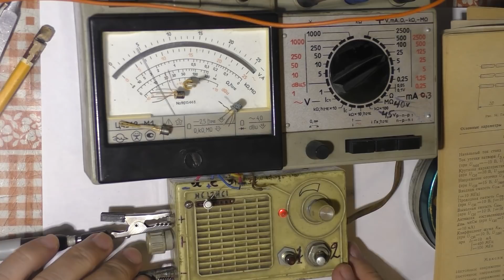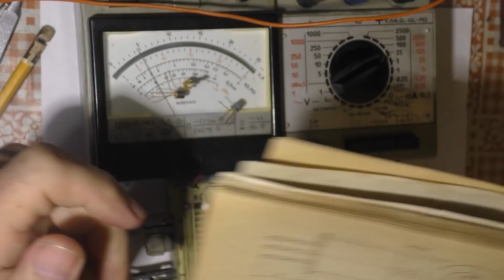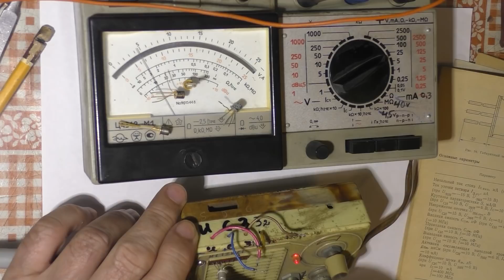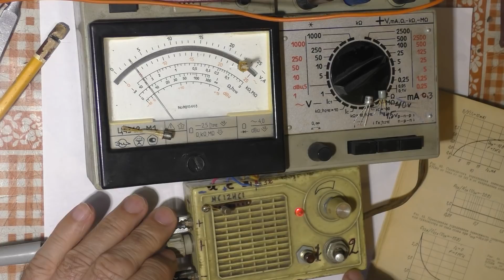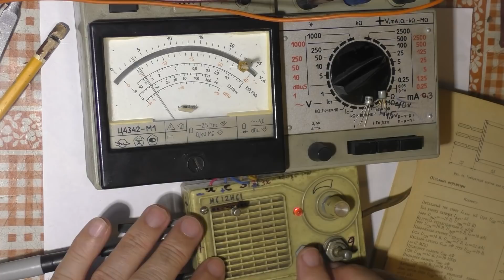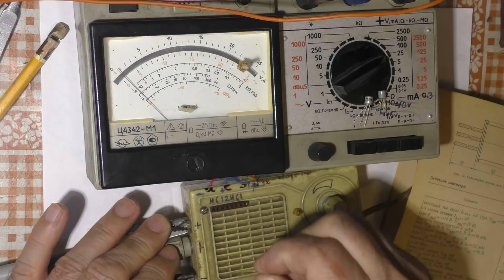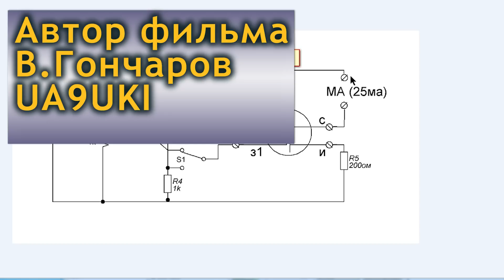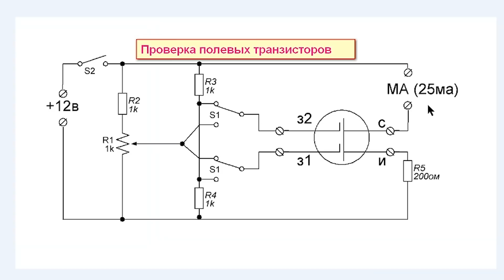Проверка полевых транзисторов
Простейший прибор для проверки полевых транзисторов